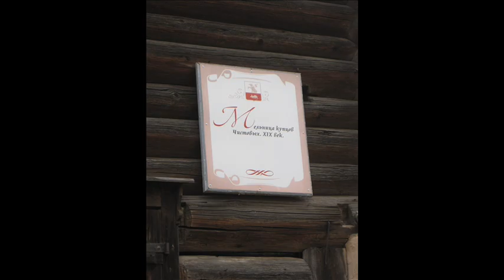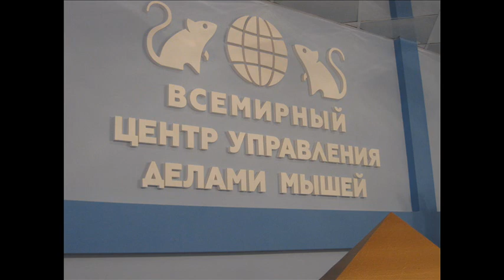Мышкин. Мышиное царство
Myshkin. Mouse kingdom